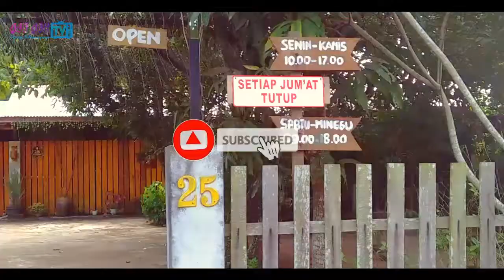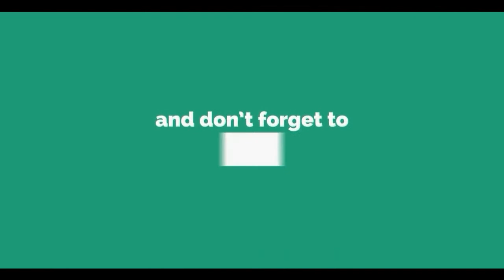Jalan Jalan Kite Bersama Tok dalang